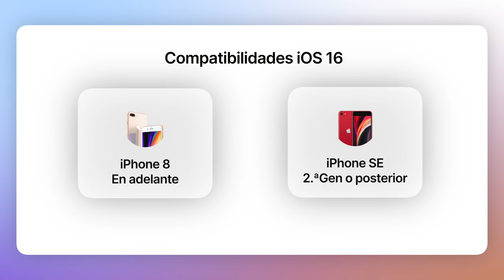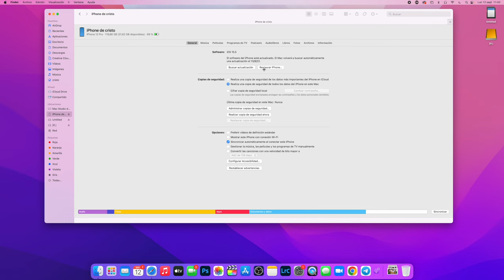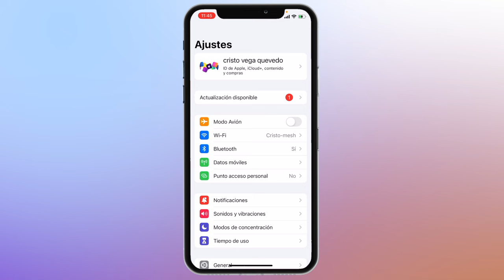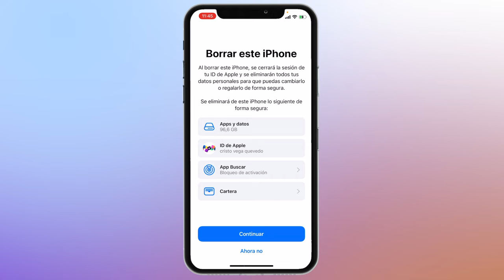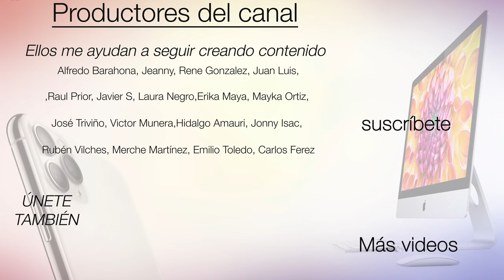Cómo Restaurar o Formatear iPhone a iOS 16 de Forma Correcta 📲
Cómo restaurar iOS 16 en iPhone desde el propio iPhone o PC/MAC para formatear tu iPhone y dejarlo de fábrica eliminando errores en tu iPhone y dejando el dispositivo limpio.

😎VIPS:
Alfredo Barahona, Jeanny, Rene Gonzalez, Juan Luis,Raul Prior, Javier S, Laura Negro,Erika Maya, Mayka Ortiz, José Triviño, Victor Munera, Hidalgo Amauri, Jonny Isac, Rubén Vilches, Merche Martínez